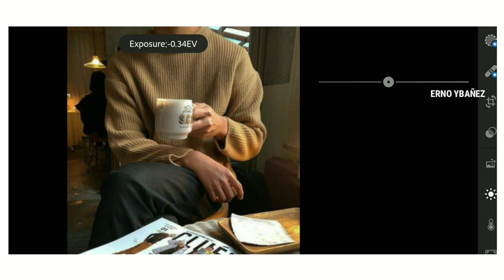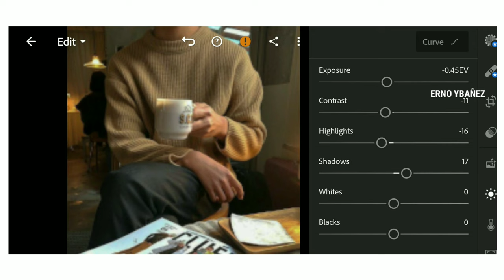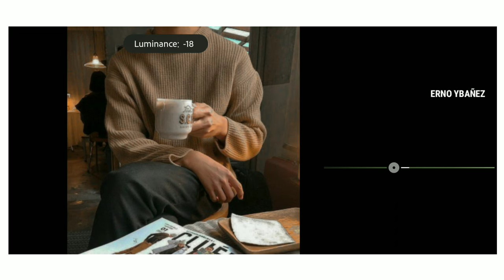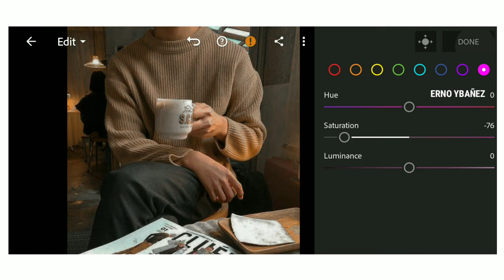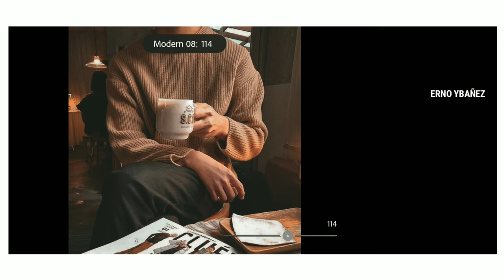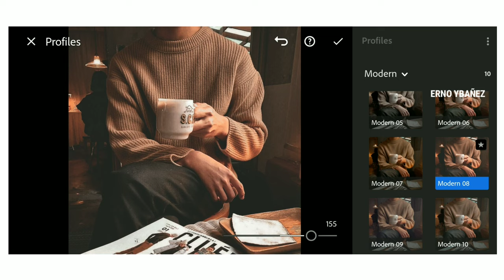Brown Portrait - How To Edit Moody Brown Preset for Portrait Photography | Lightroom Mobile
In this video, I will show you how to edit the brown portrait preset in Lightroom Mobile.

FOR NEW VIEWERS, YOU MUST READ THE INSTRUCTIONS BELOW

THREE WAYS TO GET THIS FILTER/PRESET :

1. You can follow the editing steps on the video (Edit Manually)

2. Or you can save your time and buy my presets on my IG Store

3. This Preset is available in DNG & XMP format for PC, Android & IOS. You can get this preset for FREE by following the instructions below.

NOTE: Don't forget to update your Youtube app to the latest version, Before continuing to watch the video, select the 3 dots in the upper right corner, if you see the logo (Erno Ybañez) it means the card feature is normal and working.

▪️Wait for the password to appear
▪️Watch this tutorial on the youtube app to get the password, Don't watch the video in any mobile browser because the card feature won't work.
▪️The Password consists of Six-digit numbers, It is split into THREE and will appear separately (Don't SKip the video)

NOTE: if the download link doesn't work, kindly go and search the preset name to download

MUSIC CREDITS